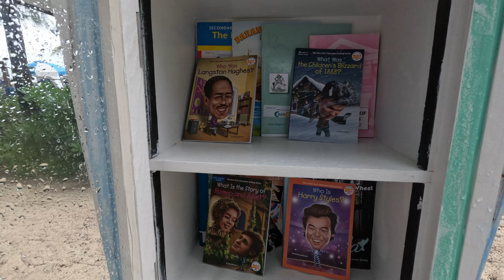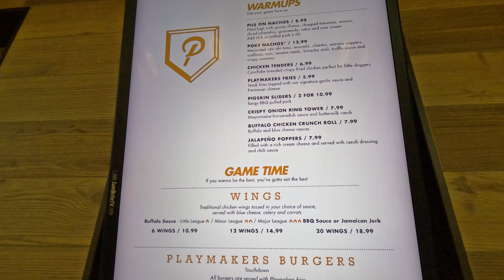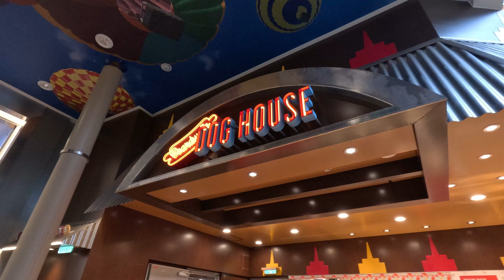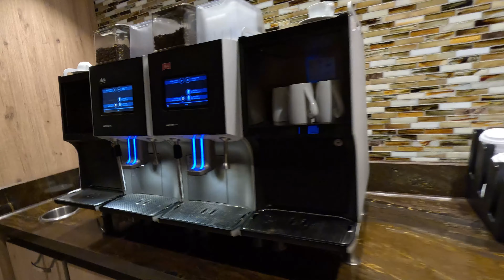When Things Go Wrong at Coco Cay... But We Made the Best of It!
Our visit to Coco Cay didn't quite go as planned due to the rainy weather, so we didn't stay on the island for long. Instead, we headed back to the ship and made the most of our day! We enjoyed some delicious pizza at Sorrento's and hot dogs at the Boardwalk Dog House, then spent time playing Uno in the card room. Despite the rain, we had a blast and ended the day on a high note with the amazing ice skating show and the theater production "Voices." Check out how we turned a rainy day into a fun adventure!